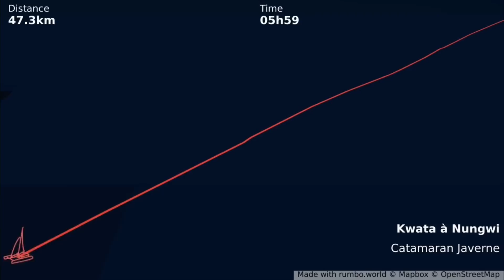#172 Tanzanie 🇹🇿, Avec nos amis suisses 🇨🇭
Quel plaisir d’avoir nos amis suisses à bord, ça faisait tellement longtemps qu’ils désiraient venir nous trouver, mais la pandémie en a décidé autrement. Nous aurons eu un énorme plaisir à les emmener dans des lieux que nous connaissions déjà, pour leur plus grand plaisir.
Des visites, des lieux sympas, des rencontres, tout ça entre Dar es Salaam et l’île de Pemba.
Et comme toujours dans la joie et la bonne humeur propres à Javerne.